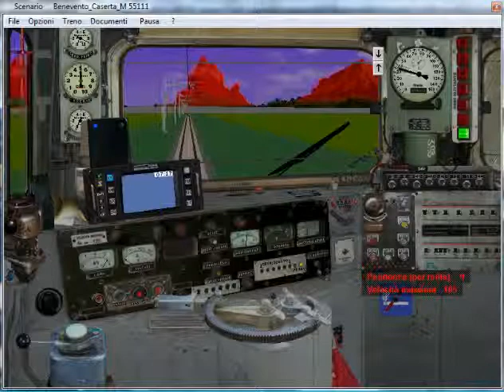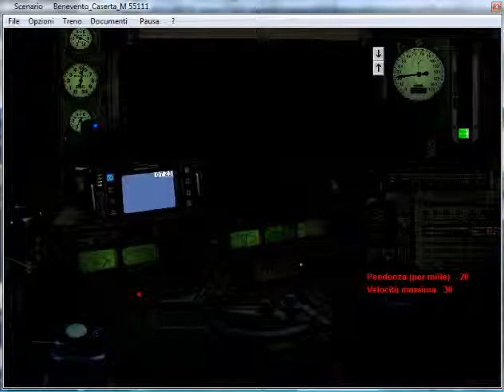8)Tr Merci 55111 da Amorosi a Caserta Pt2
Simulatore Treno 5.00 di P.Sbaccheri.Treno:Merci 55111 Benevento-Caserta.Loc E645.